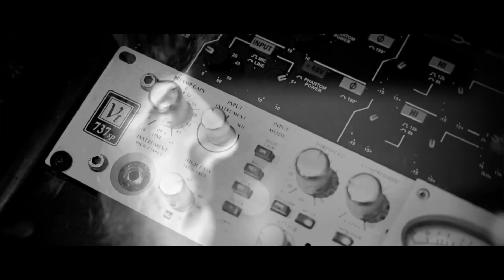EXTENDED MOB/BAREFACE- "MAMA I MADE IT" (OFFICIAL MUSIC VIDEO) Dir. By Stevie Wilsberg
EXTENDED MOB Member, BAREFACE Brings You "MAMA I MADE IT".Visual By Stevie Wilsberg